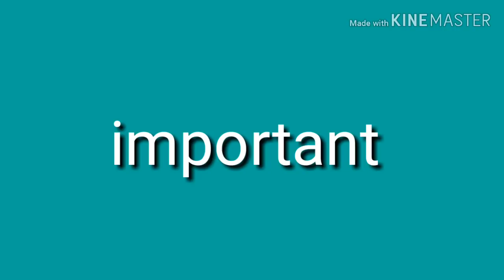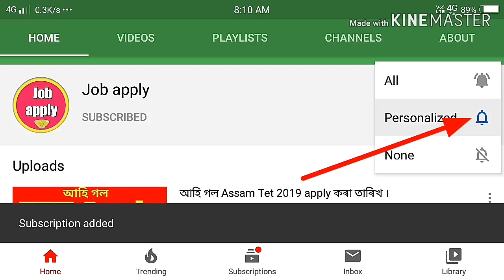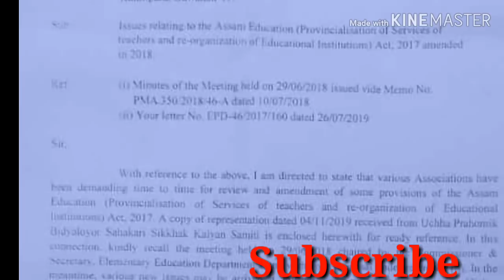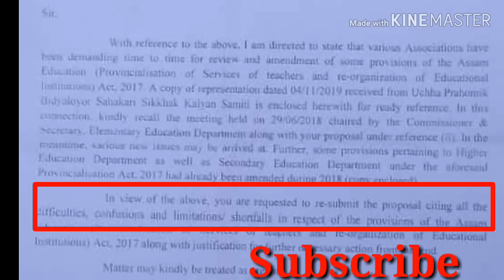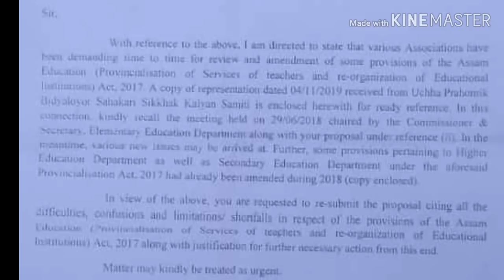Venture স্কুলৰ Letter 2020 বাবে ভাল খবৰ । submit new proposal for venture school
Hello dear teachers well come to you all from Job apply YouTube channel. Today in the video I have discussed about venture schools teacher job latest information.